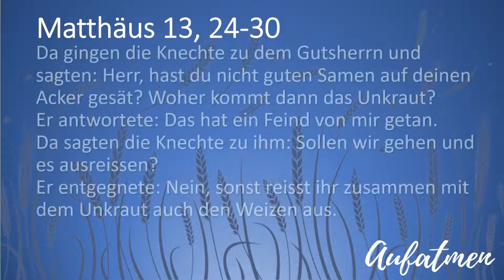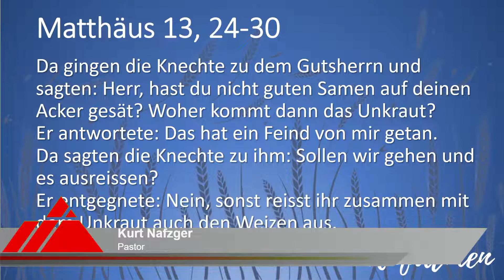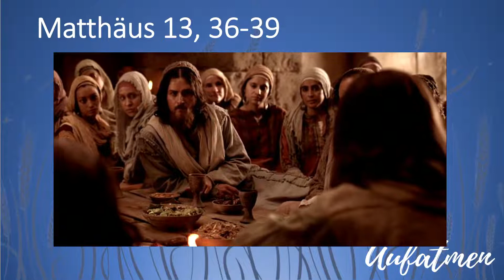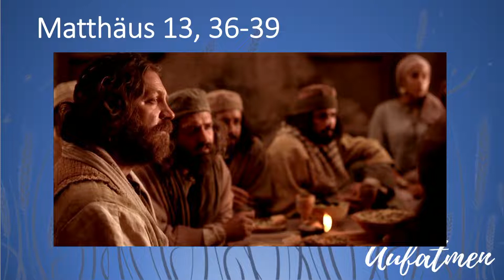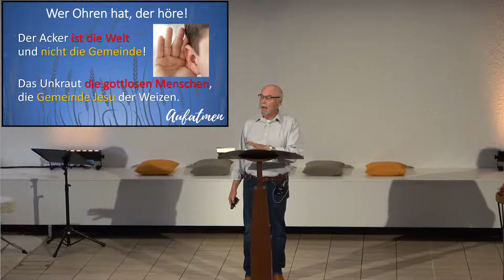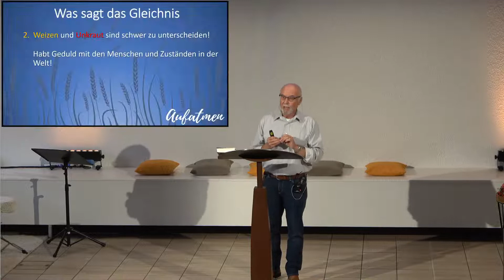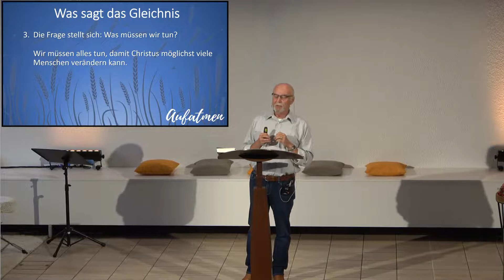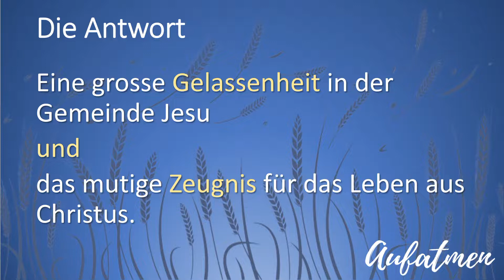2022.10.09 Kurt Nafzger - Gottes Geduld mit uns Menschen